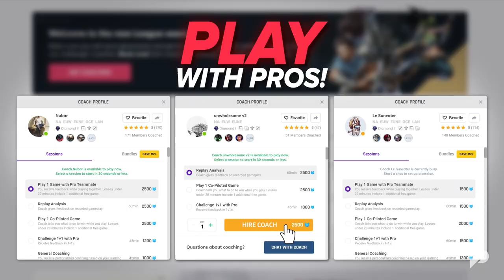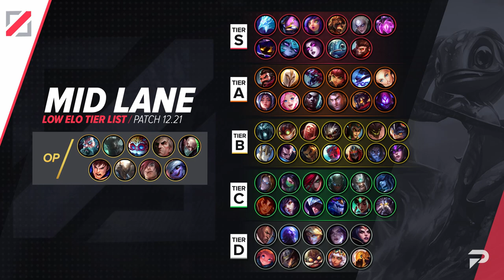TOP LOW ELO CARRIES Tier List for Patch 12.21 - League of Legends